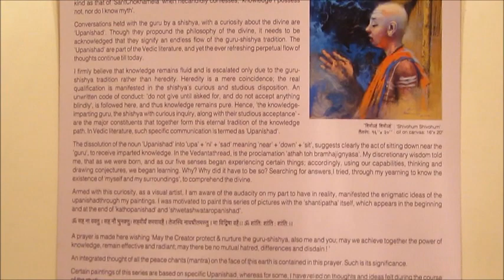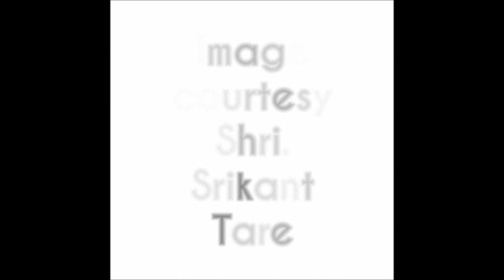Vasudev Kamat Paintings - See what Living legend says about his exhibition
VasudeoKamat, an Internationally acclaimed artist of India has recently had his exhibiton in jahangirartgallery "Upanishatsu" He has explained the bond between Guru and shishya i.e. teacher and student .